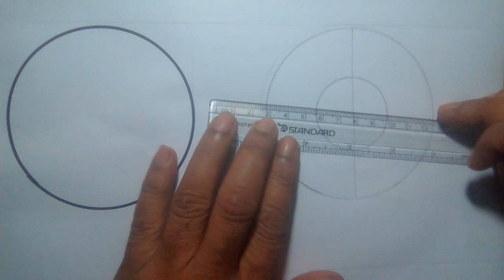বৃত্ত দিয়ে সূর্য়মূখী ফুল আঁকা শিখুন l সূর্যমূখী ফুল আঁকা l sunflower drawing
বৃত্ত দিয়ে সূর্যমূখী ফুল আঁকা শিখুন l   সূর্যমূখী ফুল আঁকা l sunflower drawing

use
A4 paper
pencil
colour pencil
sign pen